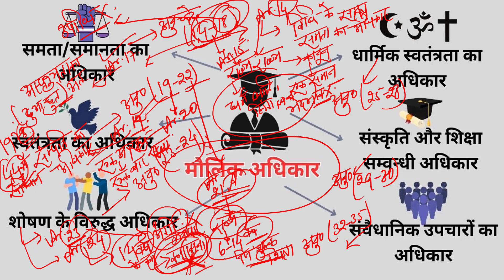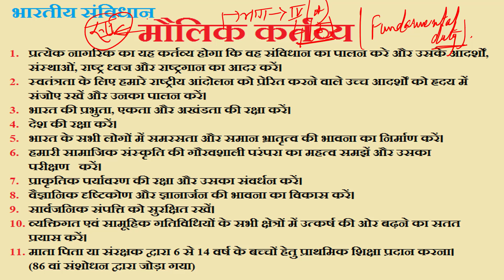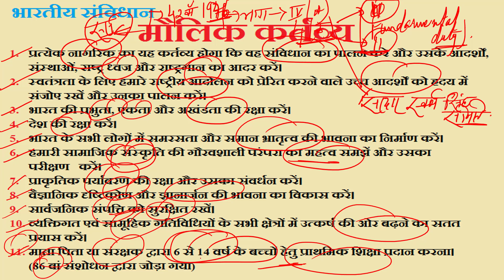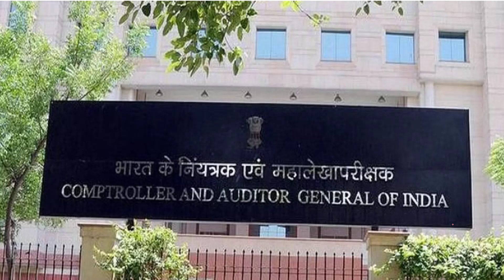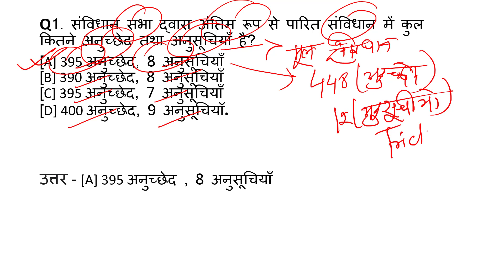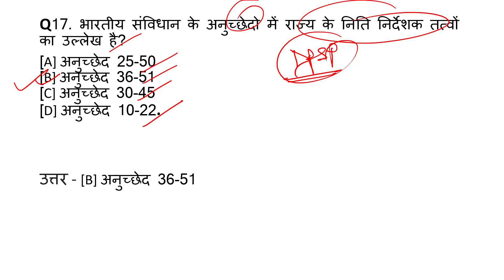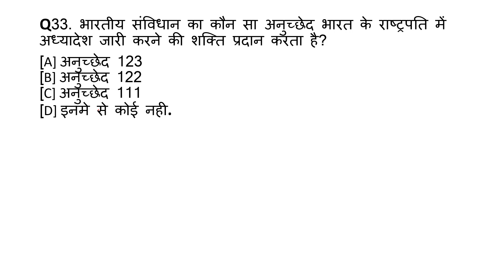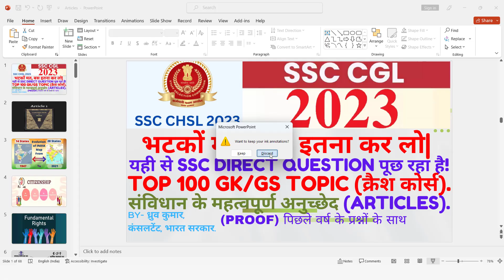SSC CGL & CHSL 2023|GK/GS| ARTICLES|भटकों मत, बस इतना कर लो| यही से SSC Direct Question पूछ रहा है!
This General Studies (सामान्य अध्ययन) /Top 100 GK/GS Topics Crash Course is very useful for SSC CGL 2023, SSC CHSL 2023 & SSC CPO 2023 and All SSC Exams.